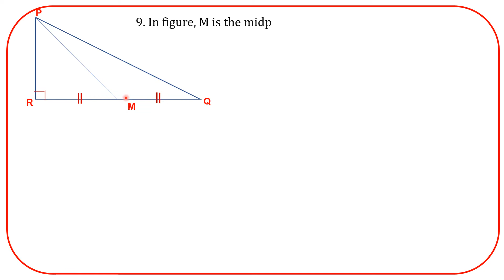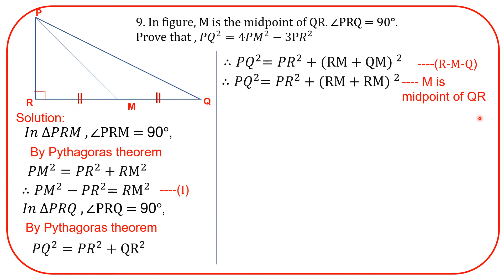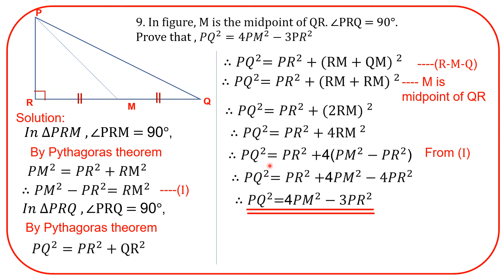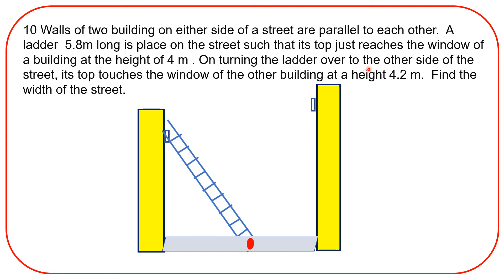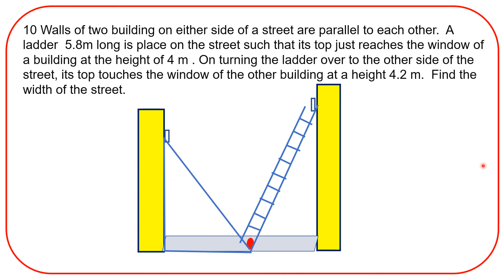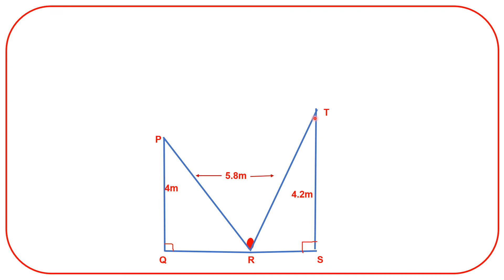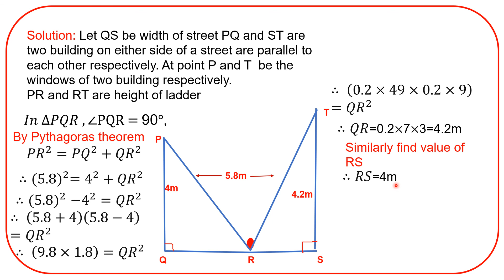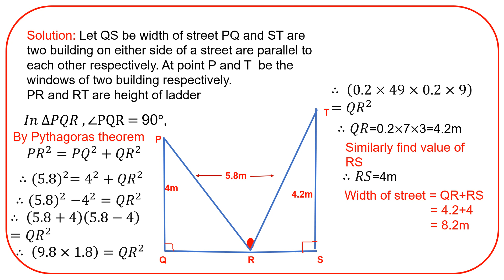Std 10/ Mathematics Part 2/ Practice Set 2.1 /Q(9) & (10)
Lesson no.2 Pythagoras Theorem